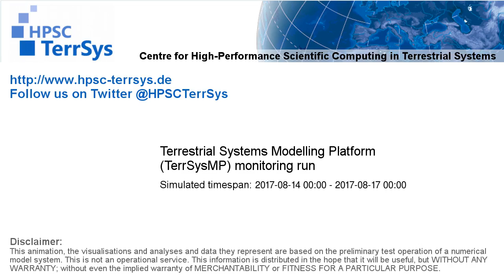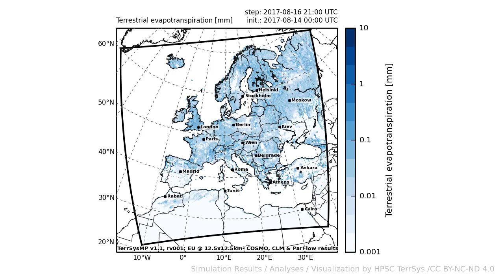TerrSysMP monitoring run 2017-08-14 - terrestrial evapotranspiration - Europe (72h)